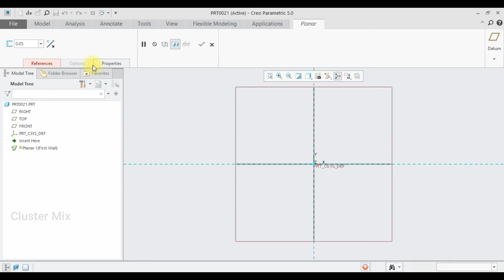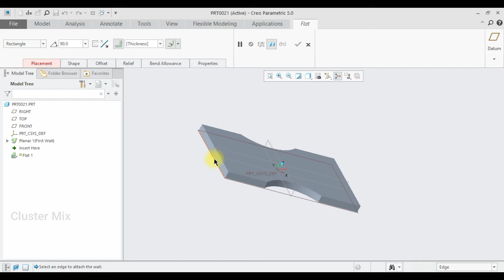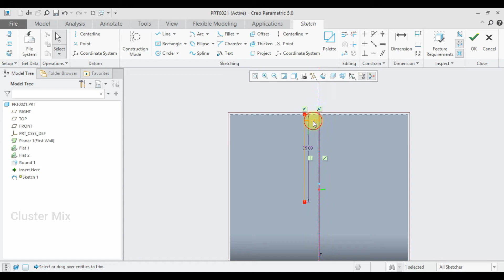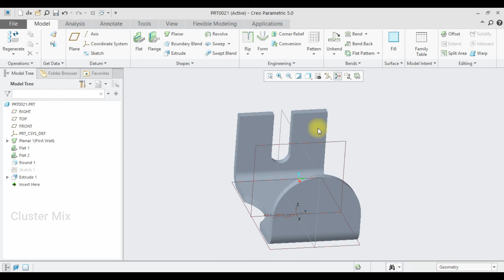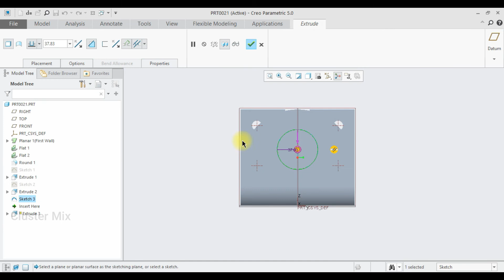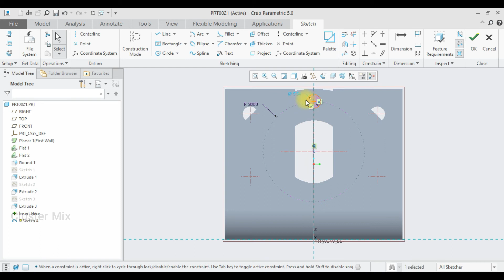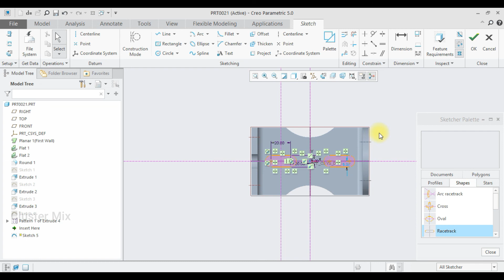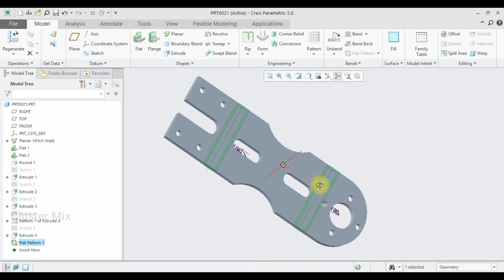CREO SHEET METAL EXERCISE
This video explains the creo sheetmetal exercise
ABOUT ME:

I am a beginner and trying to improve my knowledge in Mechanical Engineering